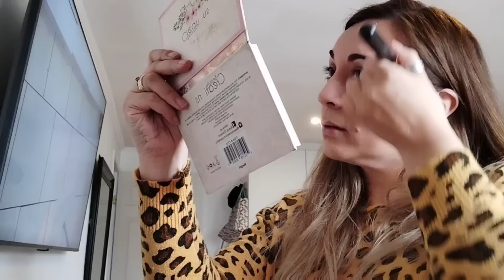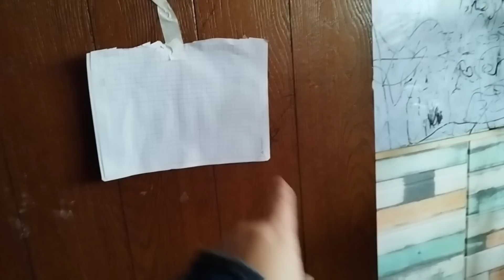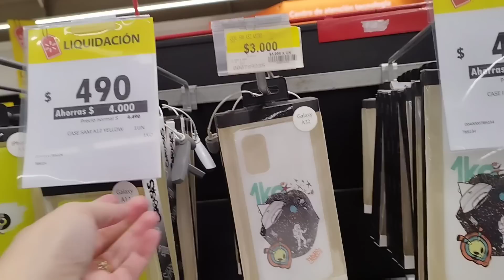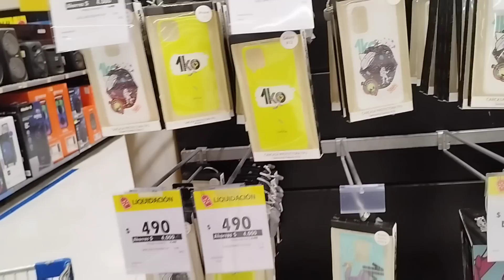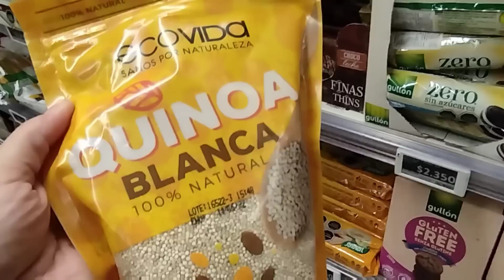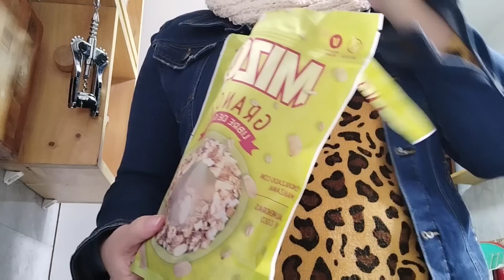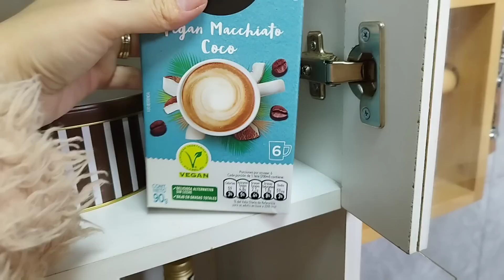Vlog Al Dentista con Renato/Compritas en el Líder by los Pavetis